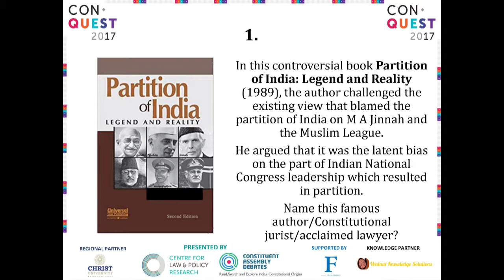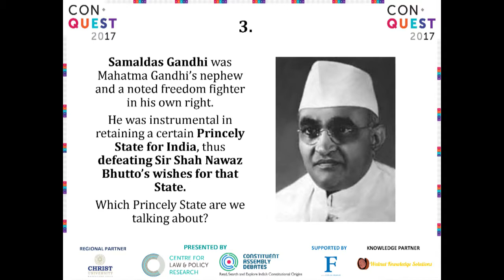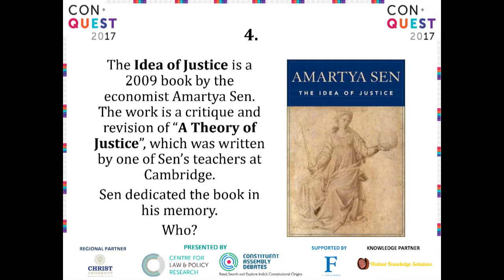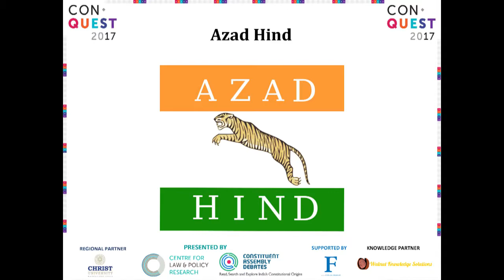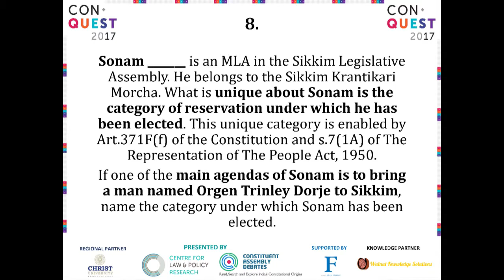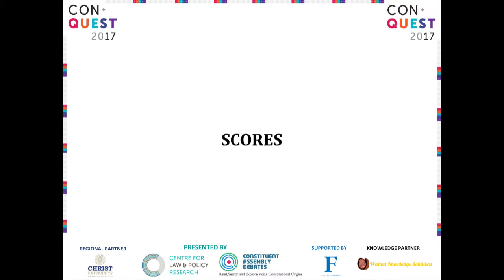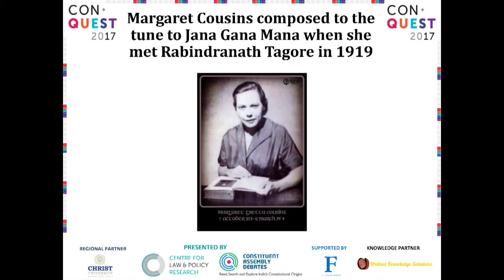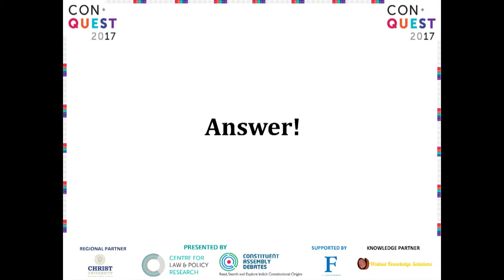CLPR | ConQuest 2017 | National Finals | Round 5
Round 5: Buzzer

Rules: 10 questions. Open to all the teams. All questions appear on the screen.

Scoring: +10 for a Correct Answer, -10 for an Incorrect Answer.